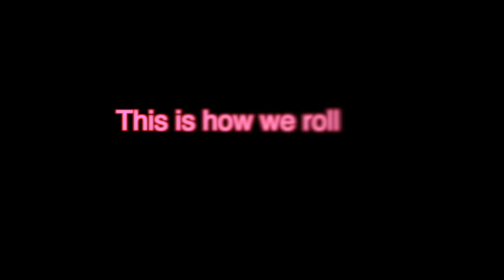Ep. 3 Get Ninja'd Son!